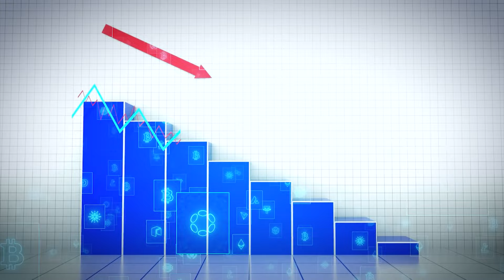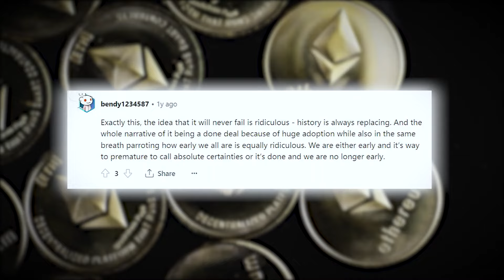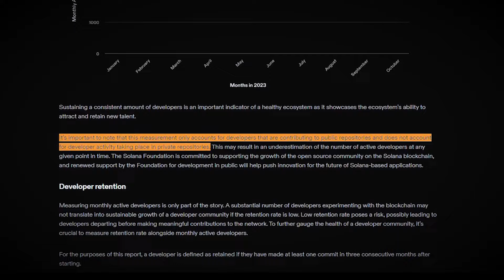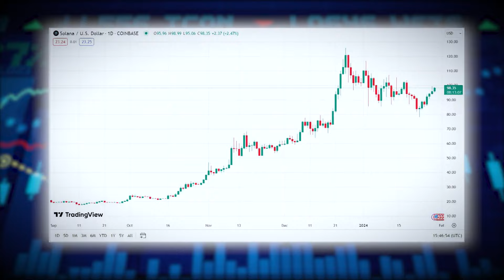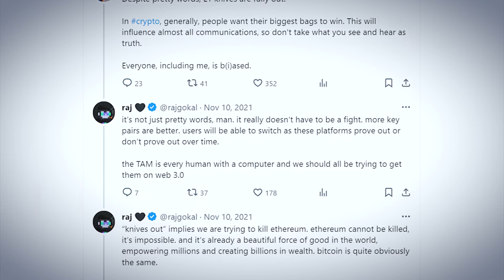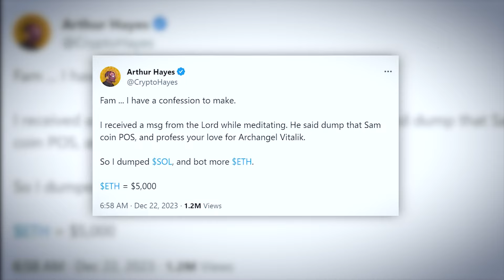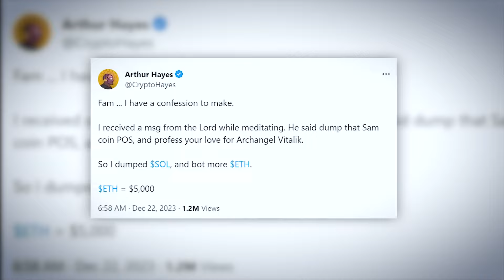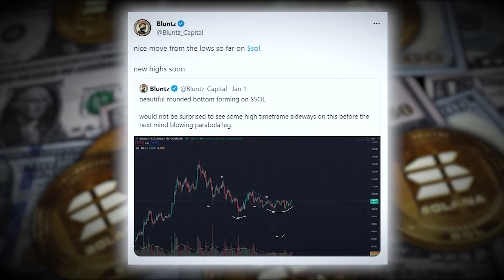How did everyone miss this about Ethereum?